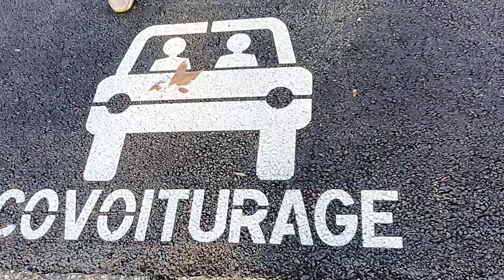Vessie Timide - Diniz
Le 15 août 2014, le monde du sport français accueille une nouvelle légende dans son panthéon : le champion d'Europe de marche rapide Yohann Diniz établit un nouveau record du monde lors des championnats d'Europe de Zurich en marchant 50 km en seulement 3 heures 32 minutes et 33 secondes.

Plus qu'un simple athlète,  Yohann Diniz nous apprend la ténacité, la rage de vaincre, le courage et nous montre record après record qu'il ne faut jamais lâcher. Ce clip de passionnés est l'occasion de saluer le crépuscule d'une imposante carrière.

Merci Antoine et Lisbar !